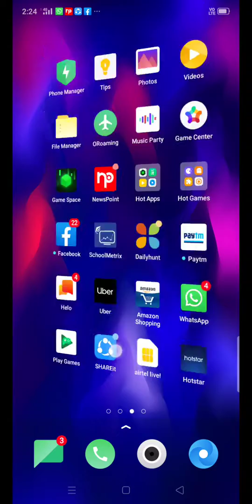Jonny trigger collection and game play